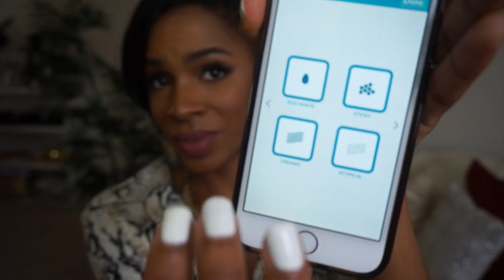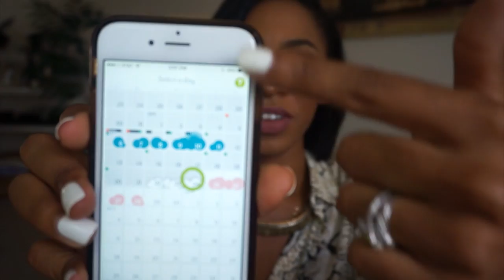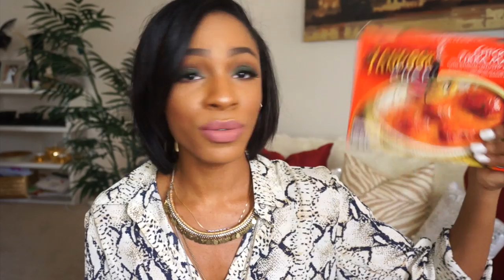August + September Favorites! ▸ VICKYLOGAN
Become a Victor! New videos MWF

Trader Joe’s Aloe Vera gel
Almond oil
Tandoor Chef Chicken Tikka Masala
Pumpkin Pecan Waffles Gentle Foaming Hand Wash
Pumpkin Pecan Waffles Candle
Febreeze Pumpkin Bliss Spray

Nike Juvenate sneakers

Tangle Teezer
Denman brush

Mario Badescu Glycolic Foaming Cleanser
GlamGlow POWERMUD Dualcleanse Treatment
Neutrogena Hydroboost Water Gel Cream

CoverFX Total Cover Cream Foundation
CoverFX Pressed Mineral Powder
CoverFX Illuminating Primer
ELF Contouring Blush & Bronzing Powder - Turks & Caicos
Laura Geller Baked Gelato Swirl Illuminator Gilded Honey

Sea Salt Caramel Talenti. LAWD.

Bath & Body Works
Ulta (The Body Shop Tea Tree items!)

EDITING  ↓

Camera → Sony NEX 5T with kit lens
Lighting → Ring light
Software → Final Cut Pro X
Music →  “Quadron” by Esta

Are you a YouTuber that wants more sponsored videos? Apply here!